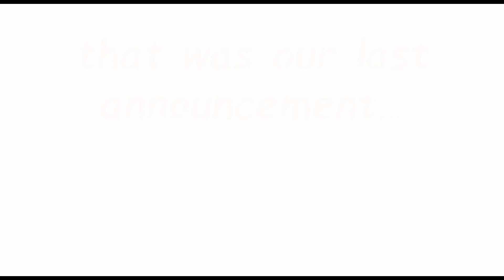cram direct 2024